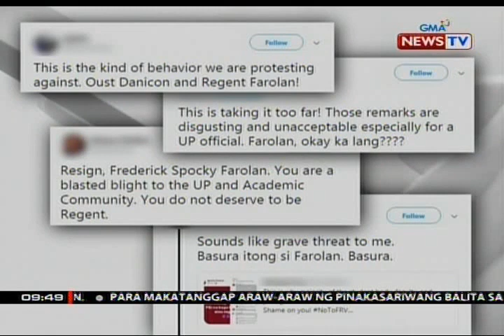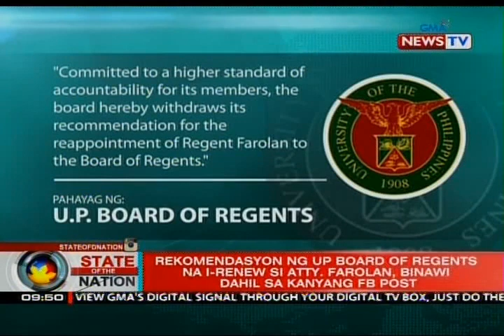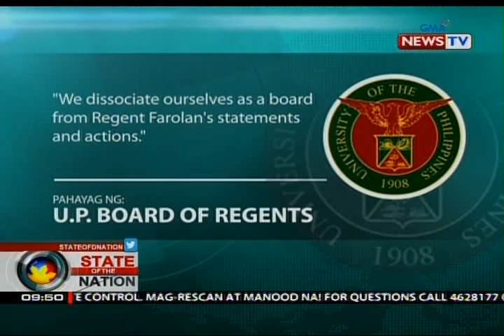Rekomendasyon ng UP Board of Regents na i-renew si Atty. Farolan, binawi dahil sa kanyang fb post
Pinagbibitiw ng ilang mambabatas at netizens si Attorney Frederick "Spocky" Farolan, miyembro ng Board of Regent ng University of the Philippines. Hindi nila nagustuhan ang post ni Farolan laban sa men's basketball team ng Ateneo. Giit naman ni Farolan, sarcasm lang ang kaniyang sinabi. May report si Sandra Aguinaldo.